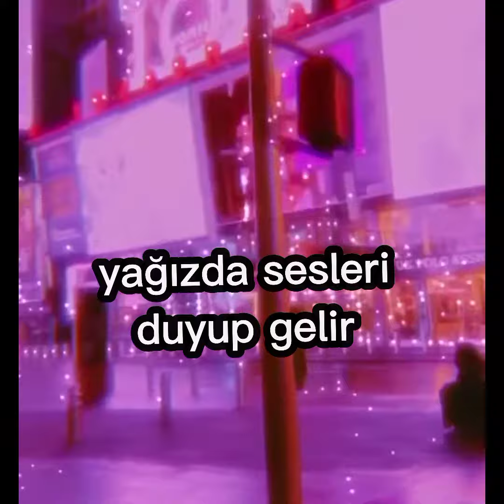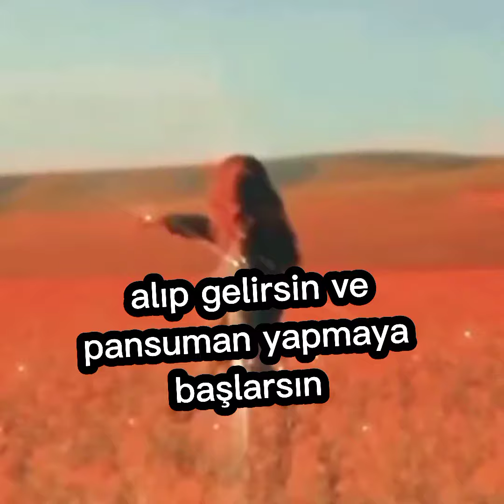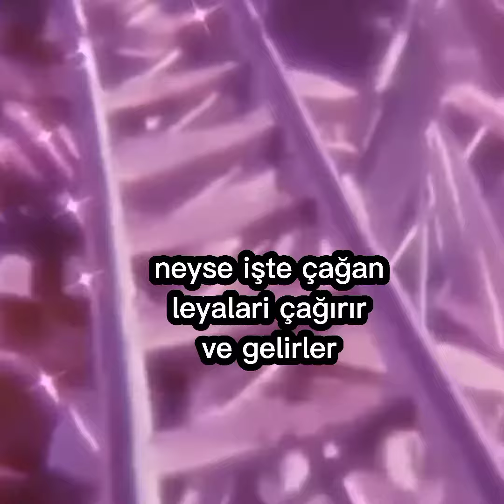fenomen aşkı 6.bölüm (sanırım)çağkız çeafc ~irem